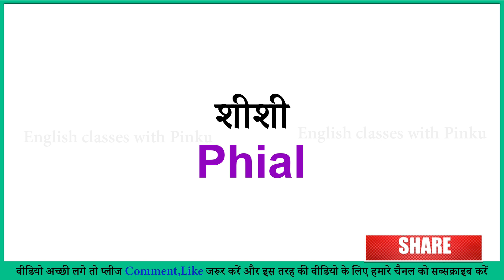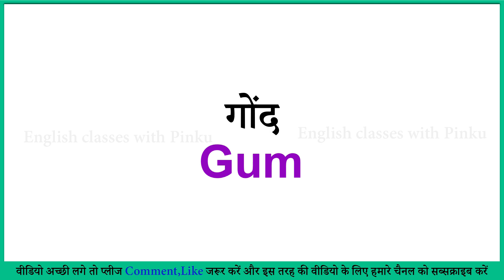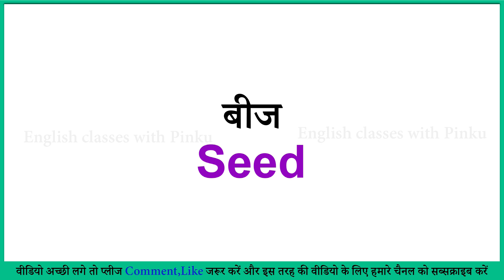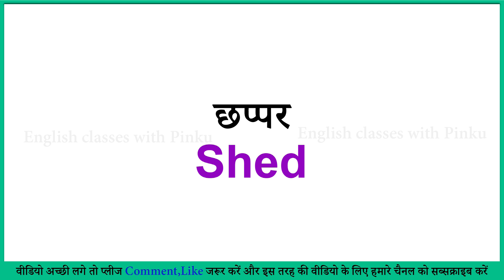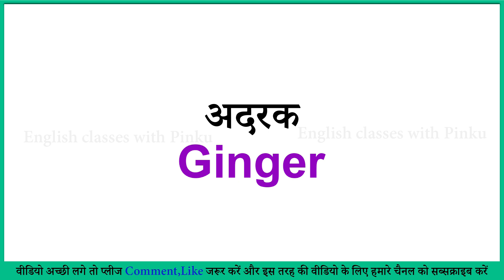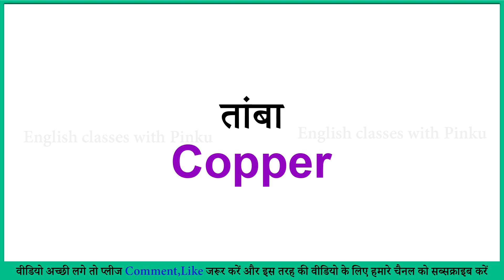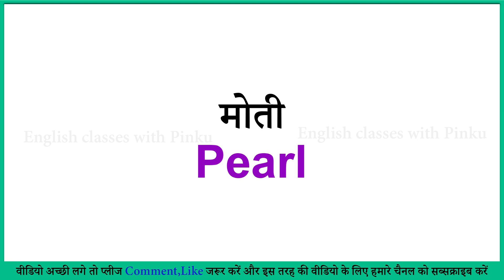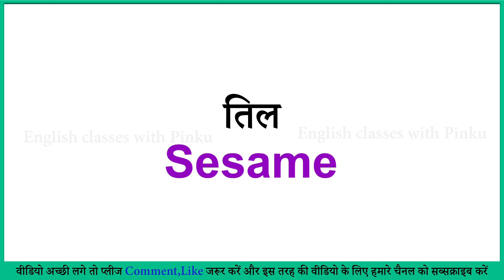🔴 Improve your Vocabulary I। Common English word meaning practice II#daily_use_words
🔴 Improve your Vocabulary।। Common English word meaning practice

Is video me aapko useful daily use english words (roj bole jane wale Shabd ) ka abhyaas karaya gya hai.

हेलो दोस्तों इंग्लिश सीखने के लिए इंग्लिश का अभ्यास बहुत जरूरी है जितना ज्यादा हम इंग्लिश का अभ्यास करते हैं उतनी ही ज्यादा हमारी इंग्लिश इंप्रूव होती हैI
इस वीडियो में आपको इंग्लिश सेंटेंसेस मिलेंगे जिसका अभ्यास करेंगे जिनको हम अपनी रोजाना जिंदगी में बोलते हैं तो आप इन को जितना ज्यादा यूज करेंगे आपकी इंग्लिश उतनी ही ज्यादा इंप्रूव होगी हमारा मकसद यही है कि आप अपनी इंग्लिश को ज्यादा से ज्यादा इंप्रूव करें,
अगर आपको यह वीडियो अच्छी लगे तो प्लीज वीडियो को लाइक जरूर कर देना

read english
english speaking course
english learn
english speaking
vocabulary practice